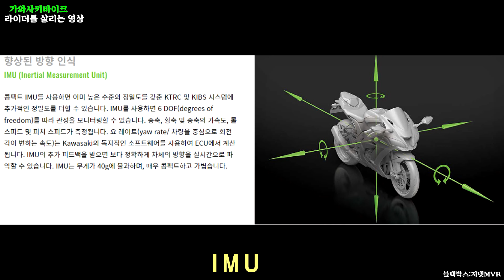가와사키 바이크가 라이더를 살렸다. Kawasaki IMU,KCMF 센서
안녕하세요

바이크를 타면서 아찔한 순간을
한번씩 경험 해보았을거에요.

당황하면은 정신줄을 놓아버리는 경우도 있습니다.
하지만 이번 영상은 바이크가 라이더를 살린 영상!

가와사키 바이크의 전자장비 덕분에
넘어지지않고 위기의 순간에서 무사히 탈출
영상입니다.

블랙박스는 지넷 MVR제품 입니다.

프라자부산 가와사키
부산진구 가야대로 673 1층